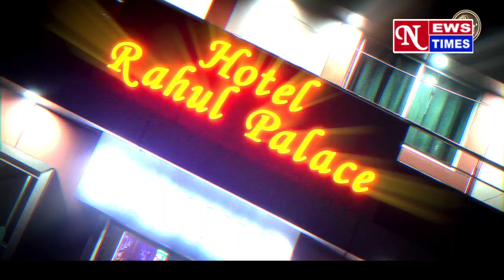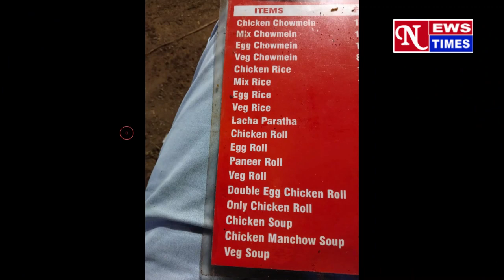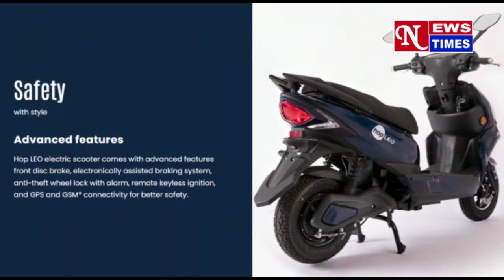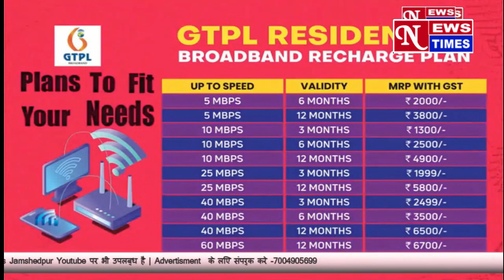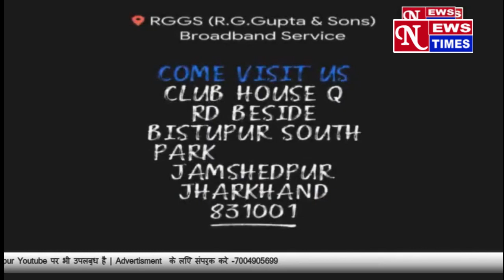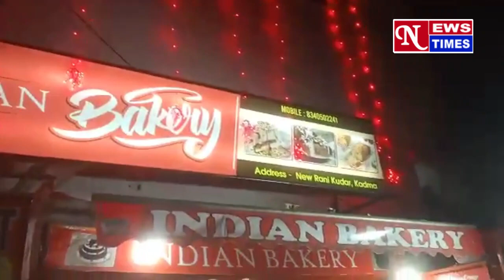टाटा जू की नयी entry gate!! 26 जनवरी से खुलेगी आम सैलानियों के लिये!!NEWS TIMES 07/01/2023